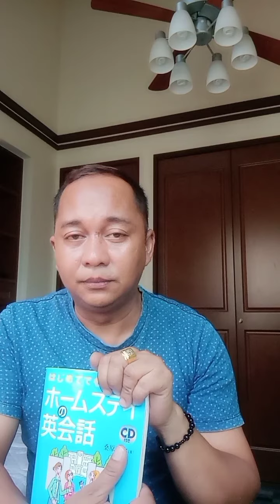How to Learn Japanese Language. Osaka Japan 🇯🇵.